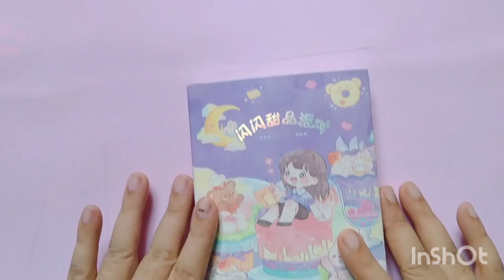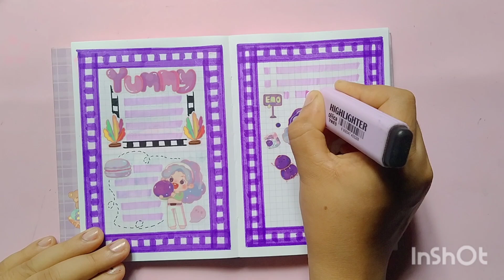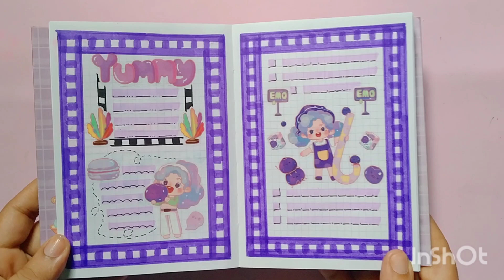💜purple theme sticker journal / journal with me / kawaii stickers journal / asmr journaling